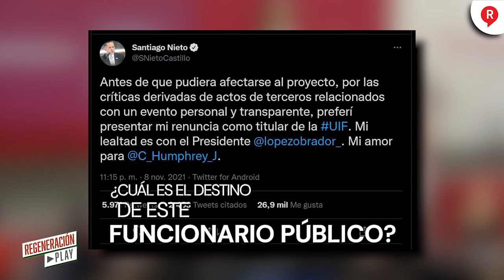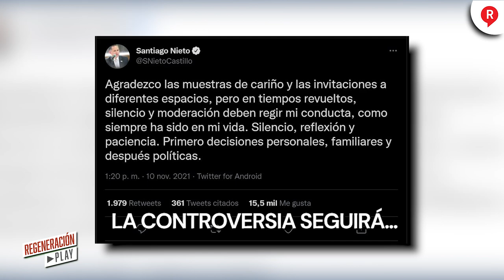SANTIAGO NIETO REAPARECIÓ Y AMLO HABLÓ DEL ESCÁNDALO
VIDEO El caso del extitular de la UIF dará de que hablar por un largo tiempo, ¿qué sigue para Santiago Nieto?